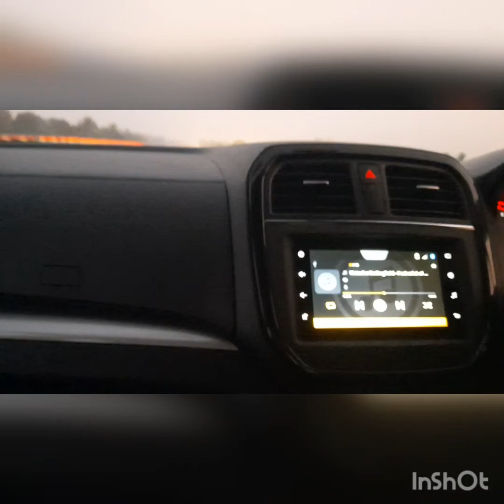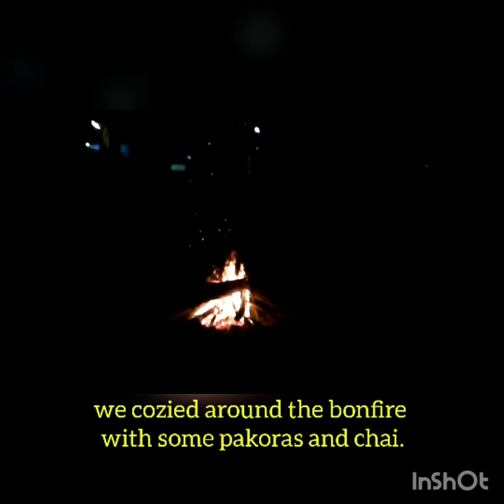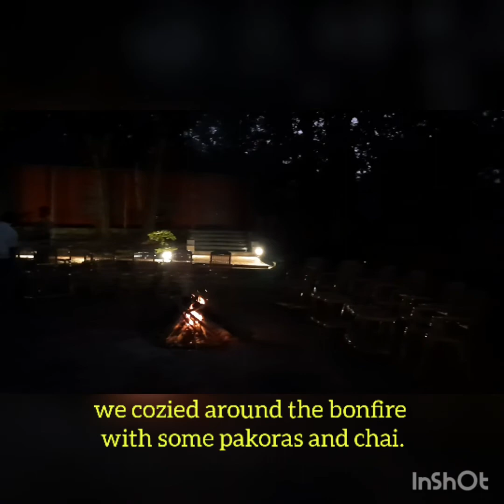Kali adventure camp- Day on the banks of kali river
Introduction to Dandeli Wildlife Sanctuary and Kali Adventure Camp.